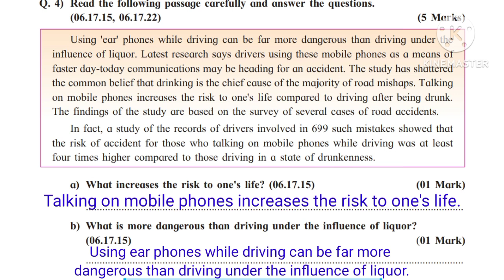सेतुअभ्यास उत्तर चाचणी इयत्ता सातवी विषय इंग्रजी